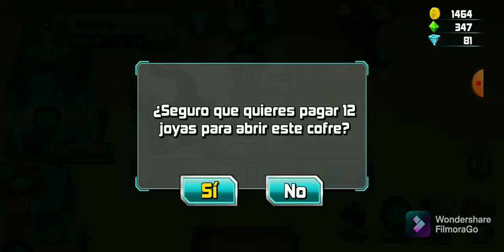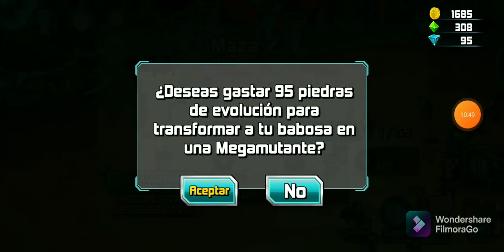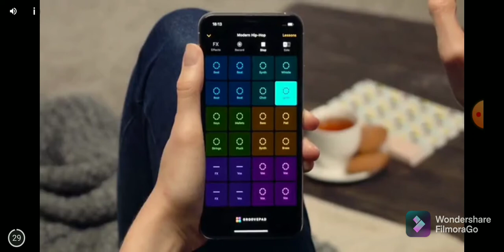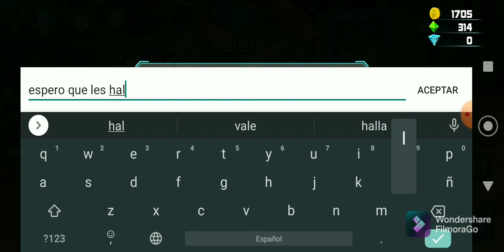Jugando slug it out 2 con mis babosa megamorph y una nueva megamorph parte 1/5